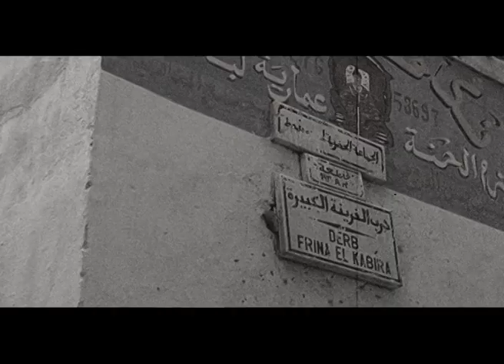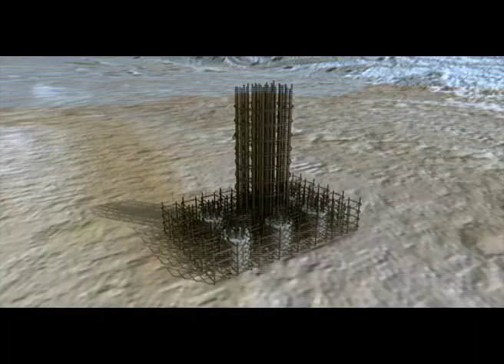Présentation de Connexion média